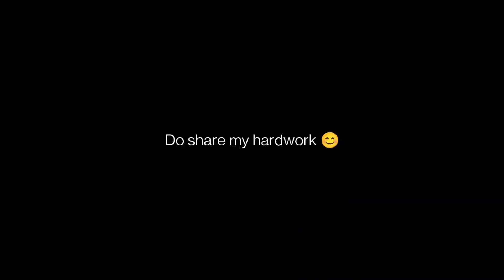Shiddat Title Track | Reprise Piano Instrumental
Shiddat Reprise Piano Instrumental ❤️